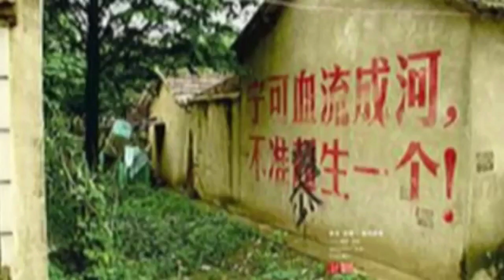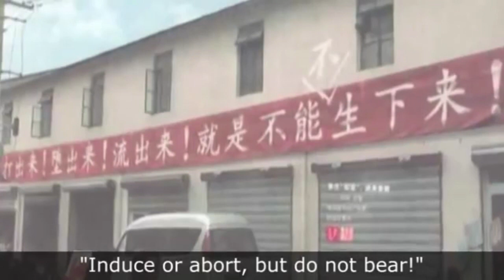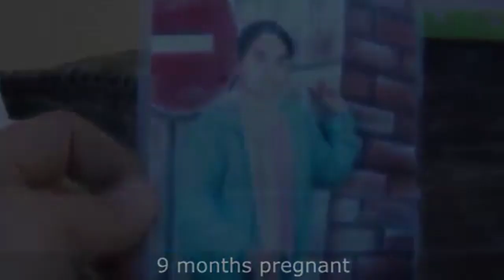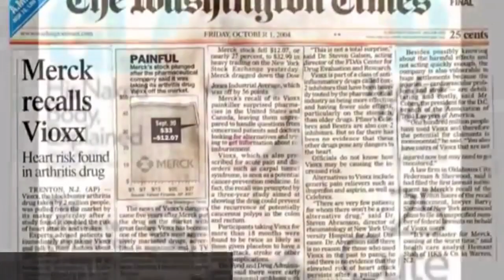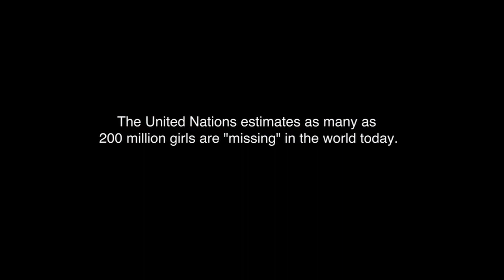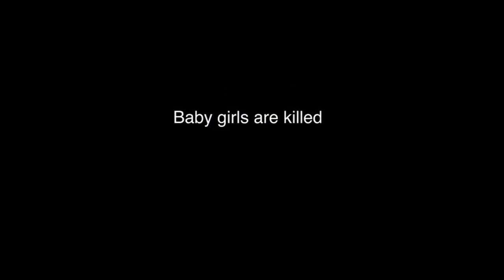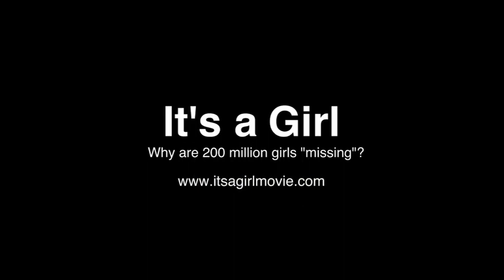2017 Cardinal O'Connor Conference on Life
The Keynote Address by Reggie Littlejohn, Founder and President of Women's Rights Without Frontiers, was introduced by Michael Khan (COL '18) and took place on January 28, 2017 in Gaston Hall for the Cardinal O'Connor Conference on Life.